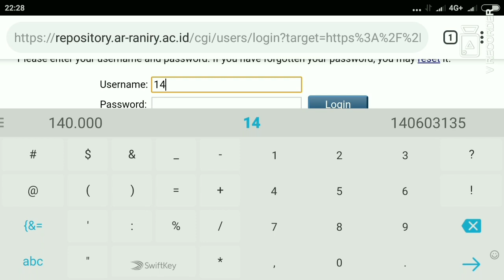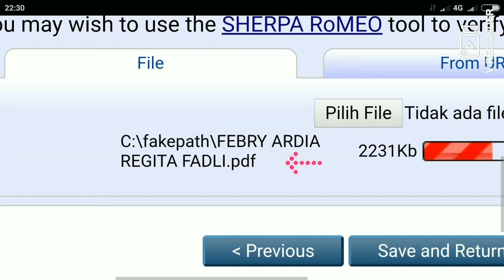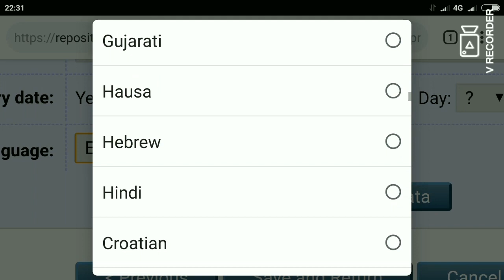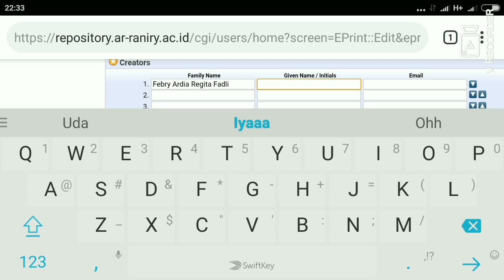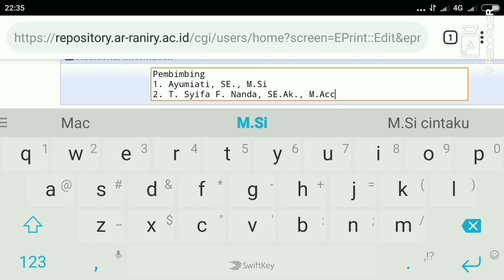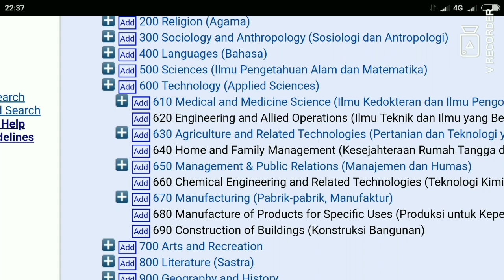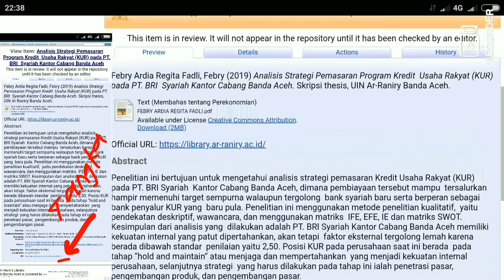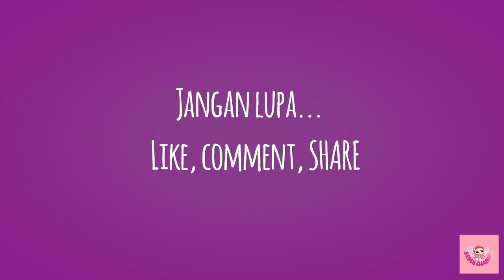Cara Upload Skripsi di Repository UIN Ar-raniry Pakai HP (handphone)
Untuk di bagian informasi setelah kalian masukkan file, jgn lupa yg di video ini "UNSPECIFIED", ganti aslinya dengan "PUBLISHED VERSION". Seperti yang uda aku jelasin di video.